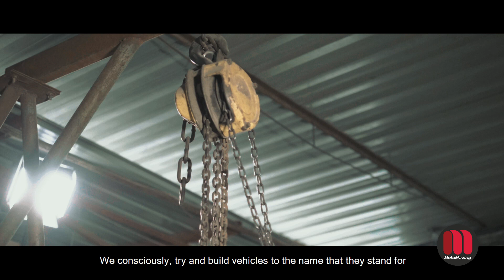India's Craziest 4X4 Off-road Car Builder | Best 4X4 Off Roaders Of India | MotoMazing India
We all have dream cars which are set as our wallpapers. But for Jaskirat Singh Nagra, dreaming about cars is just not enough. At Sarbloh Motors, Jaskirat dreams think, designs and creates some absolutely stunning off-road marvels. Cars that can go on all terrains, cars that can go beyond the imagination.

Jaskirat is one of the finest off-roaders and auto experts of India. Here, he talks about a very special kind of alloy called Sarbloh that is used by off-roaders. Inspired from the qualities of this alloy, Jaskirat owns Sarbloh Motors where they modify or customize vehicles, especially for the off  4X4 off-roaders. Check out the Video of our MotoMazing Master Jaskirat.

Motomazing is the hub of everything you will ever need from the automobile world. It's your community of people and moto. It's for those who want to know more than what meets the eye. It's for those who need a helping hand; for those who need a bit of sound advice. It's for those who live for the roar of the engine; meeting people on trips and rides. It's for those who can't wait to fly.

Not just any other auto reviewer or auto news company, MotoMazing feeds on information that interests the masses and teaches them about automobiles in the lingo that’s easy to understand. News, travel, events, rallies, rides, off-roading, adventure sports, MotoMazing is going to amaze with the finest content.